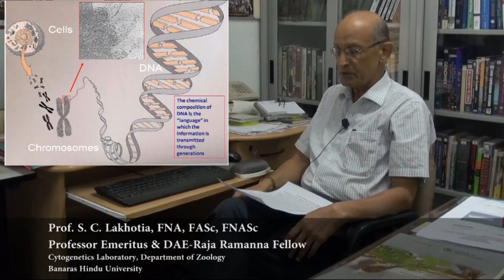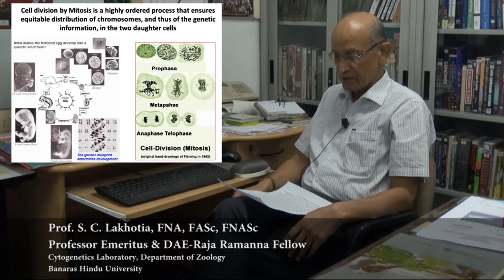BHU ZOOLOGY ZOM201S